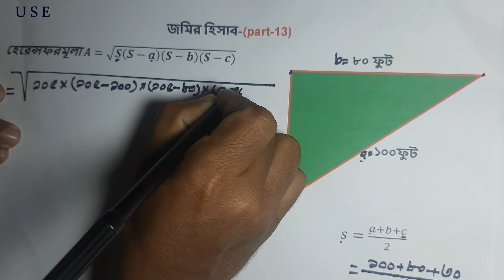ত্রিভুজ আকৃতির জমির সহজ হিসাব।নিজের জমি নিজেই শতাংশ কাঠার হিসাব বের করুন খুব সহজে।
Hi guy's Welcome to Unique School of Engineers. We Will learn together. Hopefully they videos will be useful for the current student and job applicants.
আমাদের চ্যানেল থেকে যে সকল বিষায় শিখতে পারবেনঃ-
 Civil Engineering এর চাকরির পরিহ্মার সম্পূর্ণ সিলেবাজ কভার করতে পারবেন।
 Civil Engineering এর এস্টিমেট শিখতে পারবেন।
 Civil Engineering কাজ এর ধারনা নিতে পারবেন।
 জমি বা ভুমির সঠিক ভাবে পরিমাপ শিখতে পারবেন।
 যে কোন চাকরির প্রিপারেশনের  জন্য জেনারেল ম্যাথ শিখতে পারবেন।